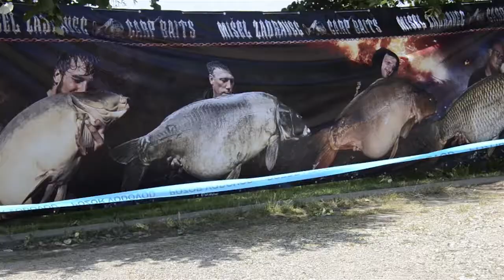DRÁVATÁJ - Bojlis horgászverseny Vinkovácon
A Vukovár-Szerém megyei magyar kisebbségi önkormányzat szervezésében háromnapos bojlis horgászversenyt rendeztek a vinkovcei Bajer-tónál. A nemzetközi megmérettetésen 15 csapat vett részt. A horvátországi versenyzőkön kívül voltak résztvevők Szerbiából, Bosznia-Hercegovinából és Ausztriából is. A verseny lényege azonban nem a versengés volt, hanem az ismerkedés és a társalgás, valamint hogy minél több ember érdeklődését felkeltsék a horgászat ezen műfaja iránt.